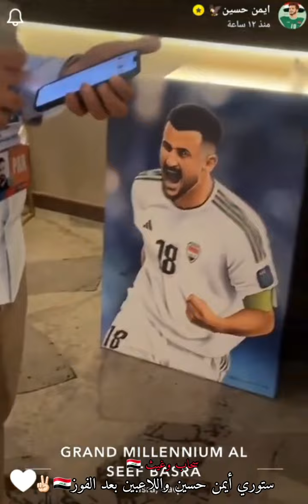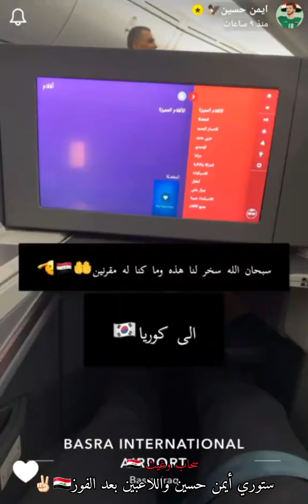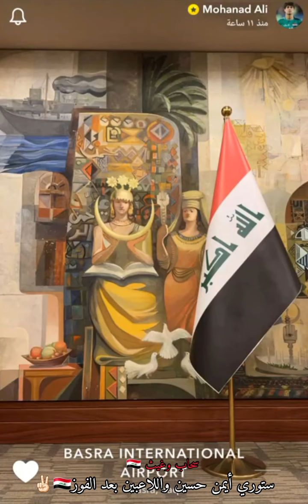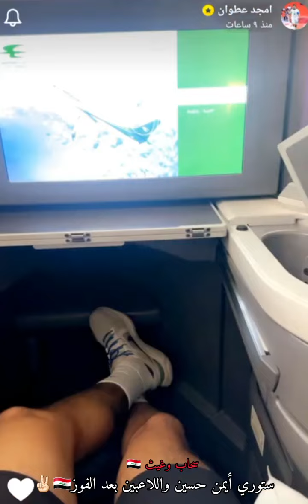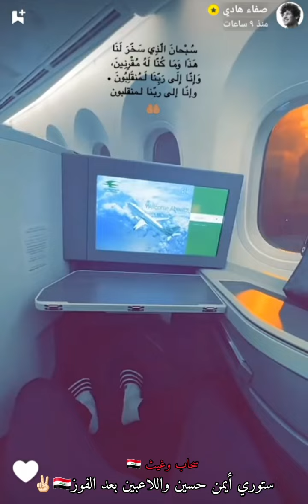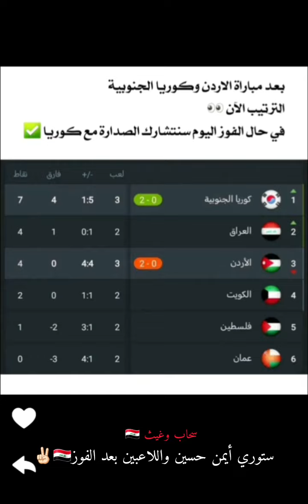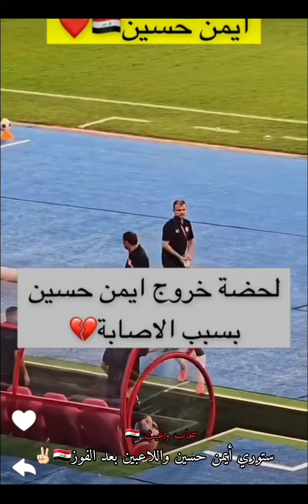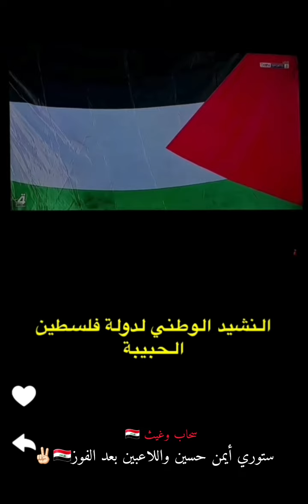ستوري أيمن حسين واللاعبين بعد الفوز، ألف مبروك أسود الرافدين ✌🏻🇮🇶أشتركوا بالقناه ليصلكم كل جديد 🔥🔥